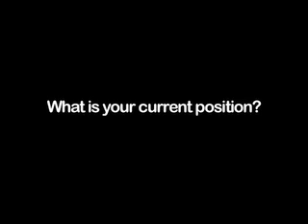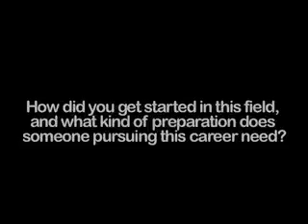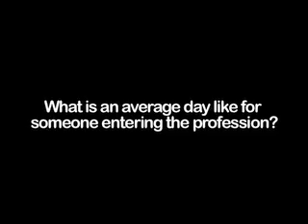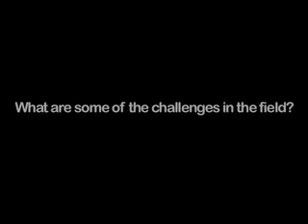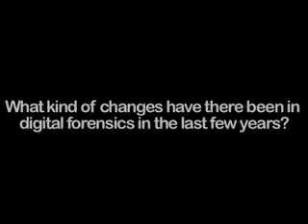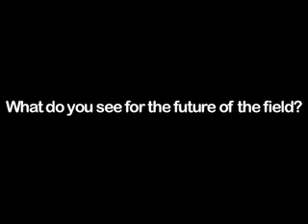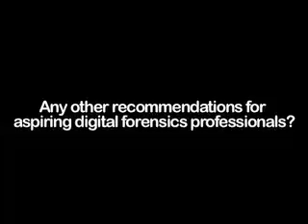Interview with Keith Jones, Digital Forensics, e-Discovery, Computer Security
CriminalJusticePrograms.com interview with Keith Jones, Digital Forensics, e-Discovery, and Computer Security. In the video he talks about what it takes to break into and succeed in the career.